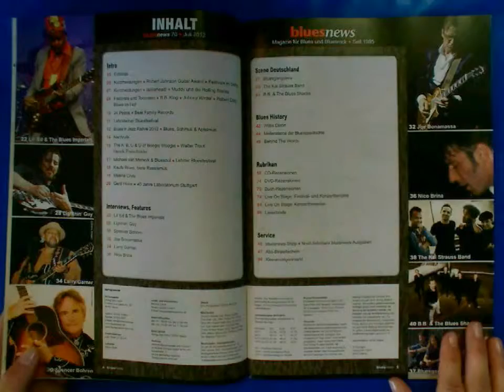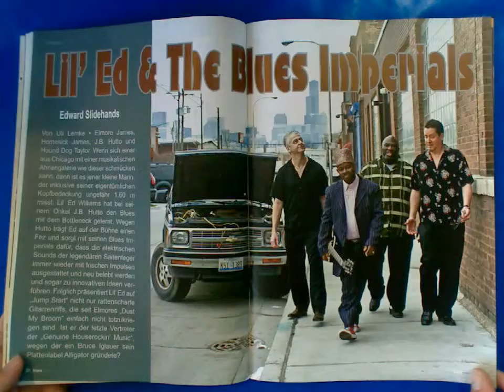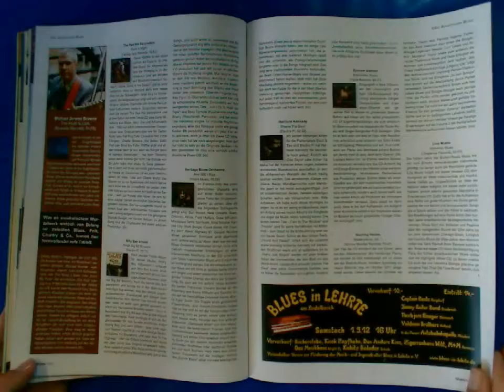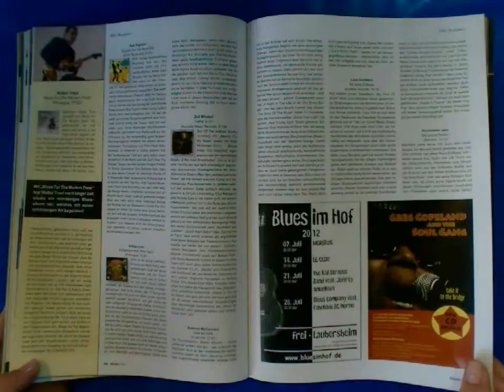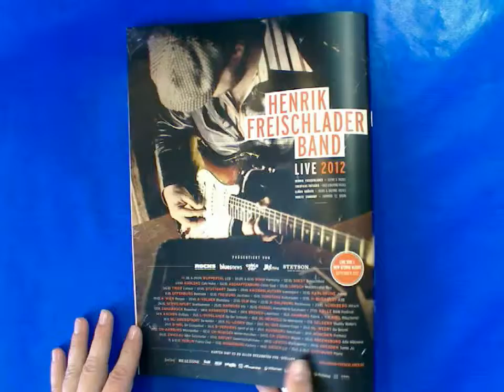bluesnews 70 2012 Das Blues Magazin.wmv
(auch aus dem Ausland- worldwide)

bluesnews 70
Juli bis September 2012, 92 Seiten

bluesnews erscheint seit 1995 vierteljährlich und ist in Deutschland, Österreich, Luxemburg und der Schweiz im Handel erhältlich. Qualifizierte Autoren berichten unabhängig und kompetent über alle Stilarten des Blues, von traditionell bis modern, von akustischem Blues bis hin zum Bluesrock. Zum Inhalt zählen Interviews und Stories, CD-, Buch- und DVD-Kritiken, Berichte von Festivals, News aus der Szene, Historisches und vieles mehr.

Bluesfest Ingolstadt +++ Blues'n'Jazz Festival Rapperswil-Jona +++ Vallemaggia Magic Blues +++ German Blues Challenge +++ German Blues Awards.

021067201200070